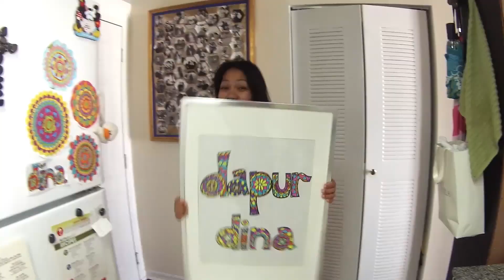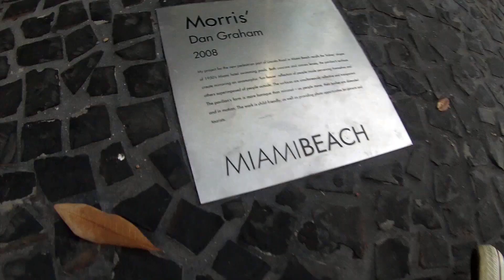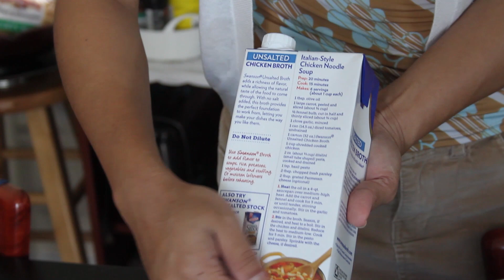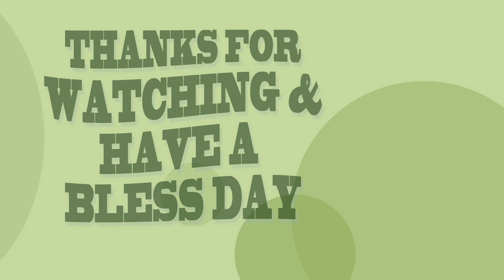RESEP CAPCAY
Cara Membuat Cap Cay ala Dapur Dina
Jalan-jalan di Lincoln Road Miami